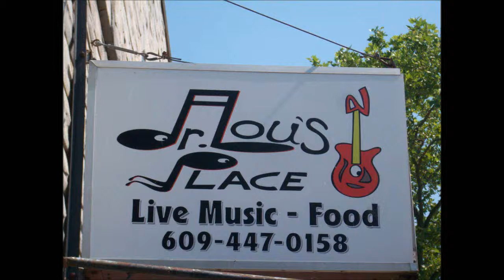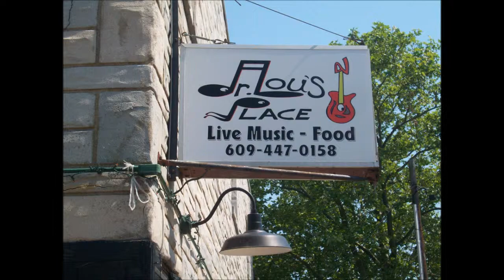Day After Day (Badfinger cover) - Glenn Basham and Mark Basham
Here's our rendition of Badfinger's Day After Day, recorded live at Doctor Lou's Place in Roebling, New Jersey on September 29, 2012. Mark is the one on drums. I am the one singing and playing the guitar.